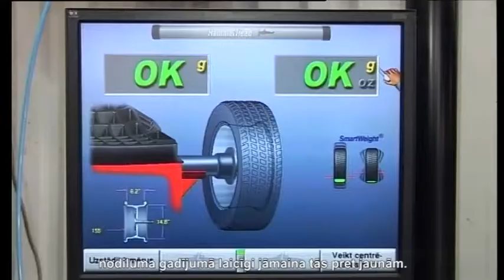Автосервис AK12 Riepu eksperts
Когда температура воздуха достигла отметки + 5 градусов и ниже, наступает момент "переобувать" автомобиль. Своевременная замена летней резины на зимнюю обеспечивает безопасное передвижение машины. В районе Валмиеры в сервисном центре компании AK12 высокопрофессиональный персонал выполняет  полный комплекс услуг по монтажу, балансировке, и ремонту автопокрышек. Современное оборудование позволяет провести точнейшую балансировку колёс с дисками большого диаметра. Чтобы в  автомобиле вы чувствовал себя уверенно на покрытой снегом дороге, необходимо тщательно контролировать состояние шин и при износе вовремя менять их на новые.
Угис Грузитис, технический директор: В нашем магазине мы предлагаем новые шины от разных производителей, таких как Michelin и других лучших компаний, а также доступны шины эконом класса.

Особое предложение АК 12 адресовано владельцам автопредприятий и парков автомобилей. - Полностью оборудованный передвижной сервис позволяет выехать на место и выполнить шиномонтаж на Вашей территории. Если Ваш автопарк находится в Риге - это тоже не проблема. По телефону 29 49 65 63 можно записаться на любое удобное для Вас время. - Больше видео на нашем портале
Округ Коцену, Брандели
„Kalnmeijas"
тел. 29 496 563